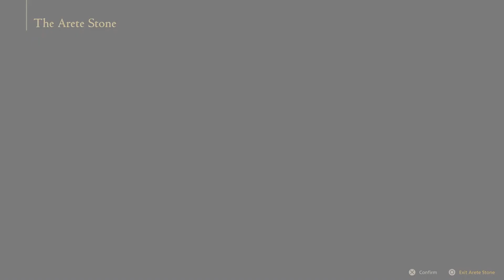Fafnir | Final Fantasy XVI Part 3 (Full Game No Commentary)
Part 3 of Final Fantasy XVI.